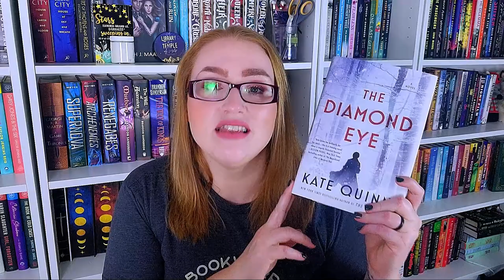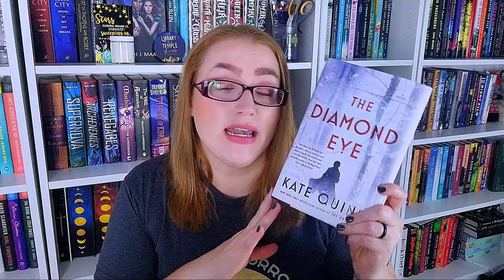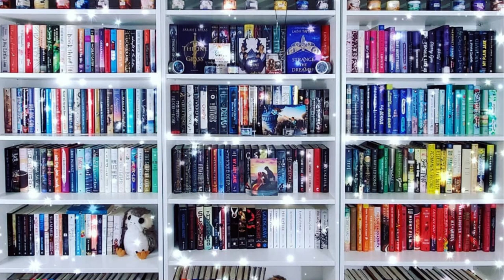End of Year Book Tag || 2023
Time for the stable End of Year Book Tag. Short and sweet but I hope you enjoy!

Original Creator: @ArielBissett

0:00 - Intro
0:37 - Question 1: Are there any books you started this year that you need to finish?
1:45 - Question 2: Do you have an Autumnal book to transition into the end of the year?
2:24 - Question 3: Is there a new release you are still waiting for?
3:01 - Question 4: What are three books you want to read by the end of the year?
5:32 - Question 5:  Is there a book you think could still shock you and become your favorite read of the year?
6:20 - Question 6: Have you already started making reading plans for 2024?
7:24 - Conclusion

🐾Books Mentioned**🐾
The Unmaking of June Farrow
Just Another Missing Person
The Diamond Eye